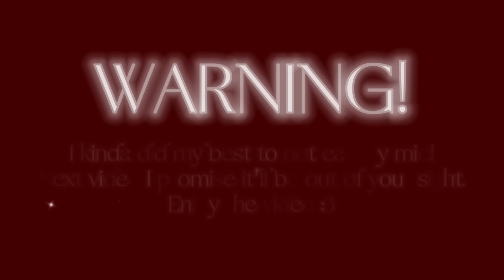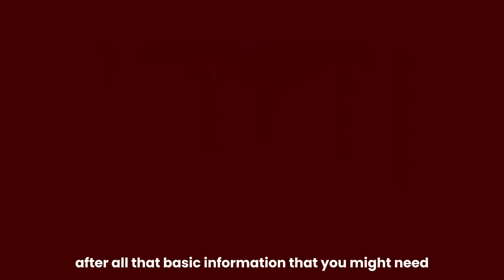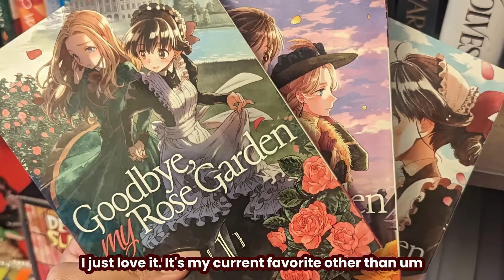Vampire Knight is Wild (A Retrospective Summary)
This video was a bit tough since I struggled to remember all the details. Not good at memorizing lines or I would've done theatre (probably not).

Chapters:
00:00 - Vampire Knight 101
15:42 - Recap of Seasons 1 and 2
35:11 - Manga Recap
57:32 - Final thoughts